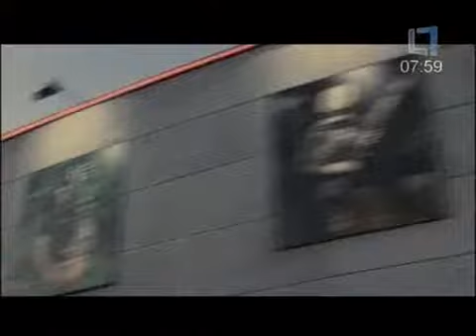Andrius Mamontovas apie savo naująjį klipą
„Labas, dabar esu „Sunset bulvare, o kur jūs esat?  tokiais žodžiais muzikantas pradeda kalbėti naujajame savo vaizdo klipe. Apie naująjį klipą  iš paties Mamontovo lūpų.
Didinti straipsnio tekstą Mažinti straipsnio tekstą

Dainininkas „MTV Lietuva žiūrovams papasakojo, kaip sukūrė klipą savo kūriniui „Kieno tu pusėj? Siūlome interviu bei klipo fragmentus pasižiūrėti ir jums (apačioje).

Medžiaga naujausiam dainininko klipui buvo filmuota 2008 gruodžio pradžioje Los Andžele, A.Mamontovui važinėjant kabrioletu.

Koncertinio A.Mamontovo turo metu JAV buvo nufilmuotas ir albumą „Geltona. Žalia. Raudona pristatysiantis filmas. Atlikėjas žada DVD išleisti dar iki prasidedant vasarai.